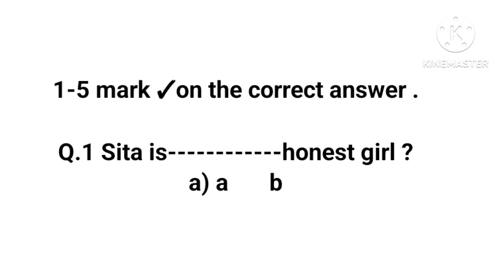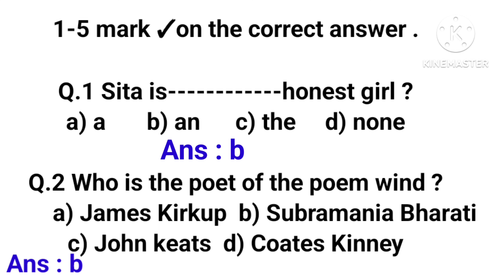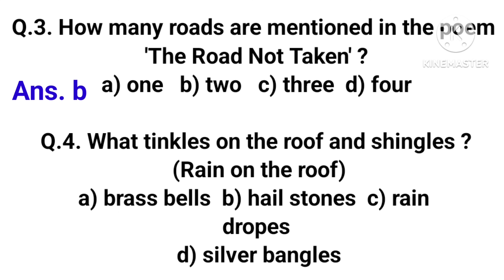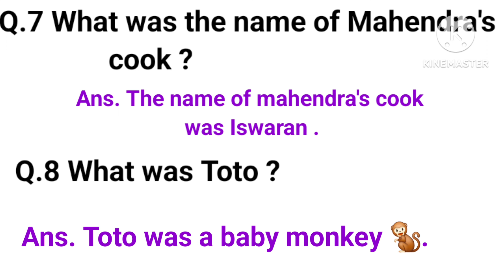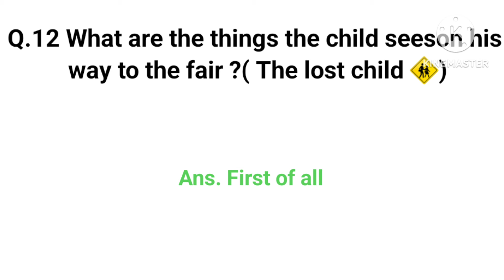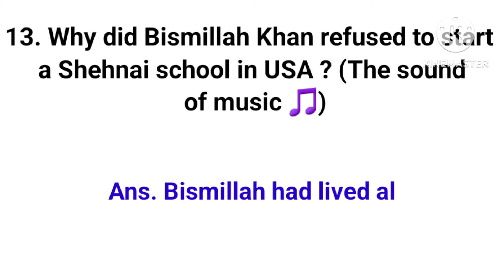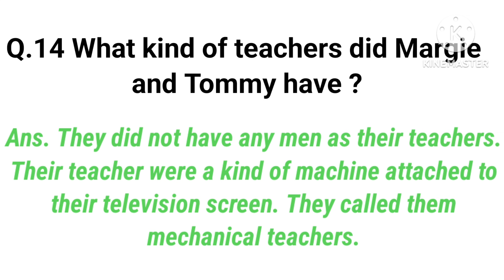Class 9th English Sample Paper Sat July 2024|English Model Paper Sat 1 2024 Class 9th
My Queries-
Class 9th english sample sat july 2024
Class 9th sample paper english sat 2024
Class 9 english model paper sat exam july 2024
Class 9th paper english sat july 2024
English model paper july 2024 class 9th
English sample paper july sat 2024 class 9
My Queries-
Class 9 english final exam question paper 2024
Class 9 english annual exam paper march 2024
9th class english question paper annual exam 2024
Class 9 english sample paper march 2024
Class 9 sample paper english 2023-24
Class 9 model paper english 2023-24
Class 9 model paper english march 2024
Class 9th english model paper march 2024
English sample paper class 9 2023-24
English model paper class 9 march 2024 exam
English sample paper march 2024 class 9
Class 9th english question paper Sat exam july 2024
Annual exam march 2024 sample paper english class 9th
Sat exam model paper english class 9
Sat Exam 2024 english sample paper class 9
Class 9th model paper english exam 2024
Class 9th english model paper Sat july 2024
English sample paper 2024 class 9
English model paper 2024
Class 9 english question paper 2024 sat exam
Class 9 english sample paper july sat 2024 haryana board
HBSE sample paper class 9 english sat 1
HBSE model paper english class 9
CBSE board sample paper class 9 english
Hbse sample paper english class 9 july 2024
कक्षा 9 इंग्लिश सैंपल पेपर 2024
कक्षा 9वीं सैंपल पेपर इंग्लिश जुलाई 2024
कक्षा 9 अंग्रेजी मॉडल पेपर जुलाई 2024
इंग्लिश सैंपल पेपर सेट 1 2024 कक्षा 9
अंग्रेजी सैंपल पेपर 2024 कक्षा नो नौवीं
इंग्लिश मॉडल पेपर कक्षा 9 जुलाई 2024
अंग्रेजी सैंपल पेपर कक्षा नौवीं 2024